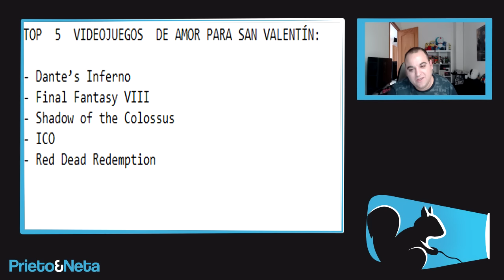TOP 5 VIDEOJUEGOS PARA SAN VALENTÍN !!!